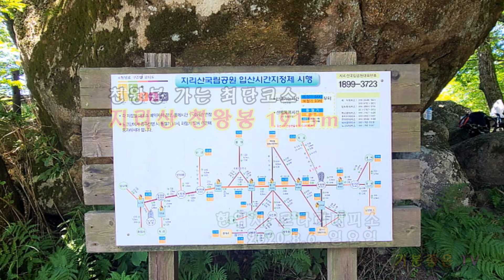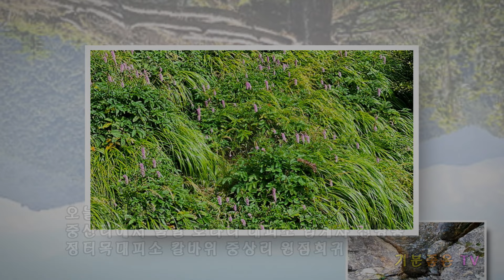지리산 천왕봉 가는 당일 최단 코스 중산리에서 천왕봉까지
지리산 천왕봉 중산리코스
천왕봉 가는 최단코스

천왕봉 가는 당일 최단코스 중산리에서
지리산 천왕봉 1915m

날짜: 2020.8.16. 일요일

산행지: 중산리탐방센터–로타리대피소 법계사-천왕봉정상
         제석봉전망터-장터목대피소 –중산리로 방향으로
         하산 -중산리탐방센터

긴 장마로 인해 7월말 계획을 했던 지리산 천왕봉 산행을
8월16일부터 지리산 입산통제 해제 소식으로 오전 8시경
중상리탐방센터에서 산행시작

한국의 명산 1위에 빛나는 지리산, 한국 내륙에서 최고의
높이인 천왕봉 1915m 한라산 1950m 다음으로 높은 곳

지리산 등산코스 중에서 중산리 탐방센터에서 출발을 해서
로타리 대피소를 거쳐 천왕봉까지 최단코스로 당일산행이
가능한 코스를 선택해서 지리산 천왕봉 정상에 도착 한 후
다시 장터목대피소를 거쳐 하산 통천길을 빠져 나오면서
오늘하루 긴 지리산 산행을 마무리하고 중상리탐방센터로
원점 복귀했다.

오늘하루동안 지리산 천왕봉 완전정복 후 긴 산행을 하면서
겪은 피곤함과 고단함과 감동적인 순간 이였지만 눈물처럼
땀방울을 흘리면서도 어두워지기 전에 빠른 하산을 위해서는
마지막 하산사진이 부족 영상을 모두 담지 못하고 하산해서
조금은 아쉬움이 있다.